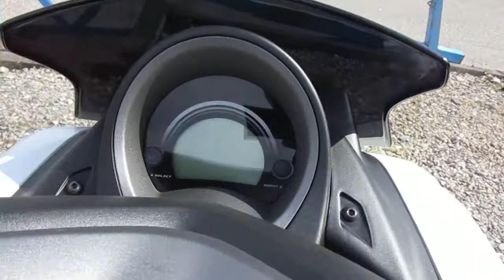Yamaha NMAX 125 **Brand New**